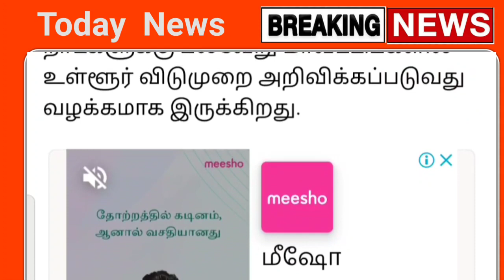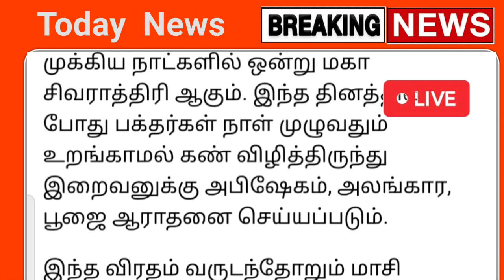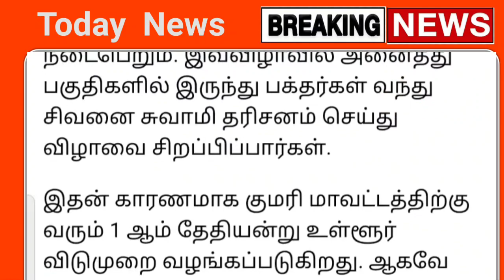மீண்டும் பள்ளி கல்லூரி விடுமுறை அறிவிப்பு | school leave news today | College